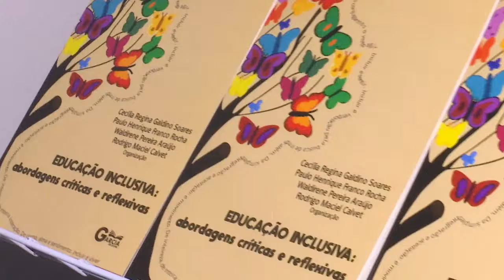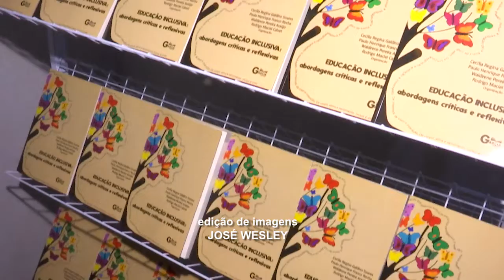Educação inclusiva é tema de livro lançado por professores do IFMA